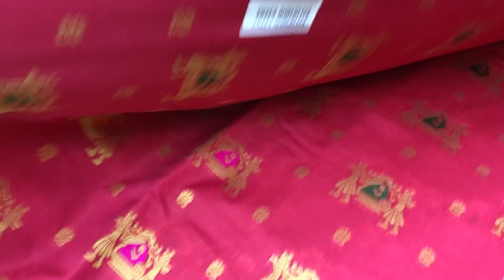হাওড়া মঙ্গলা শাড়ি হাট 2022 |Howrah mangla haat wholesale market I Kolkata mangla haat I AS Culture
Howrah mangla haat wholesale market I Kolkata mangla haat I mangla haat market in kolkata 2022

In this video I have shown a wholesale saree shop from where you can buy different variety sarees in whole and cheapest price.

Akash Saha AS Culture Silk Saree Durga Puja Collections 2022
Howrah Mangla haat Mangla haat howrah HOWRAHMANGLAHAAT Manglahaat ManglahaatInKolkata kolkatamanglahaat manglahaatkolkata asculture Howrah Mangla Hat 2022

mangla haat saree wholesale market, mangla haat saree, mangla haat saree market in kolkata, mangla haat saree wholesale,
Koucik Additional Chut*ya,

mangla haat 2022
mangla haat.
howrah mongol hat
howrah mangala hat
howrah mongala hat
mangala hat howrah
mangala hat kolkata
মঙ্গলা হাট শাড়ি মার্কেট
হাওড়া মঙ্গলা হাটের শাড়ি
kolkata mangla haat
mangla haat jamdani saree
howrah mangla haat jawahar rasta
mangla haat kivabe jabo
wholesale saree market in howrah
saree wholesale market in howrah
mangla haat market new video
howrah mangla haat market timing
monsoon saree collection 2022